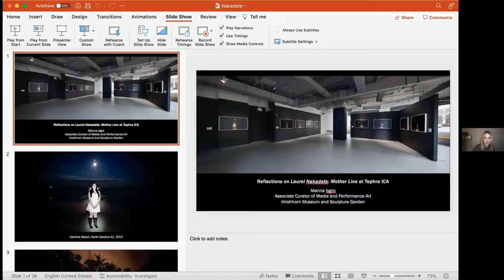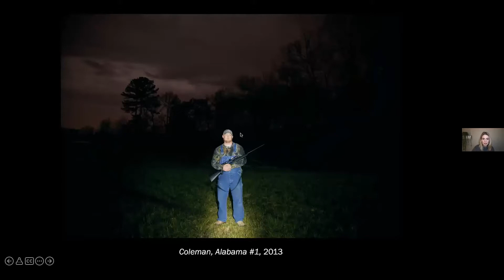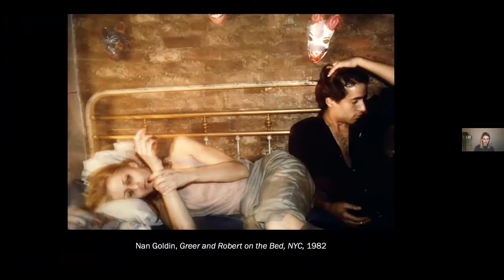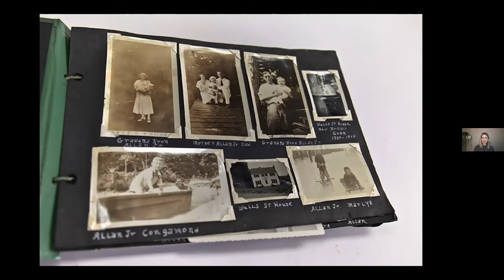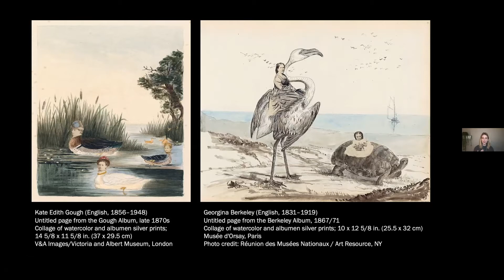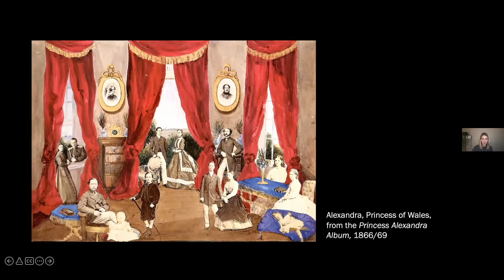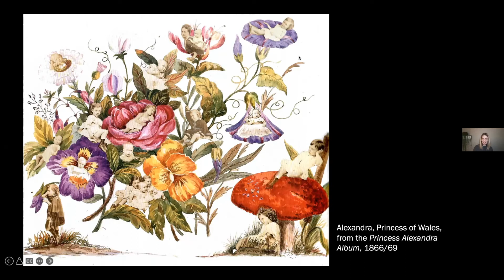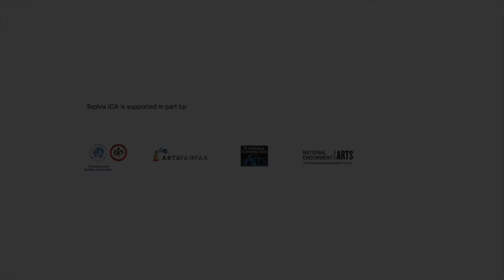Insights: Marina Isgro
Join Tephra ICA for a special Insights program with Marina Isgro, Associate Curator of Media and Performance Art at the Hirshhorn Museum and Sculpture Garden, as she discusses the exhibition Laurel Nakadate: Mother Line.